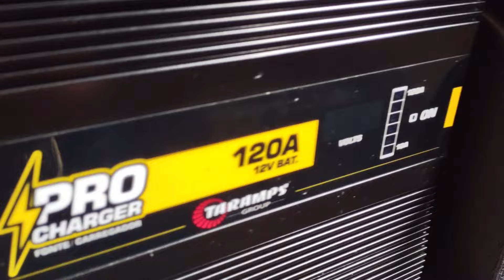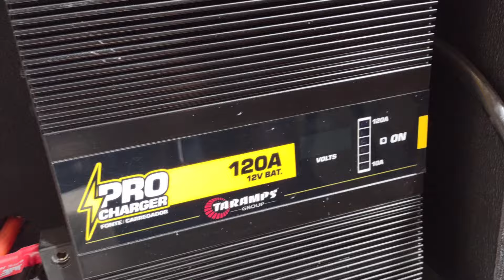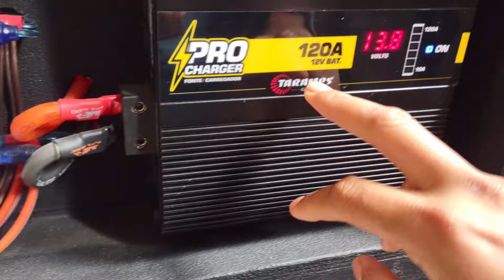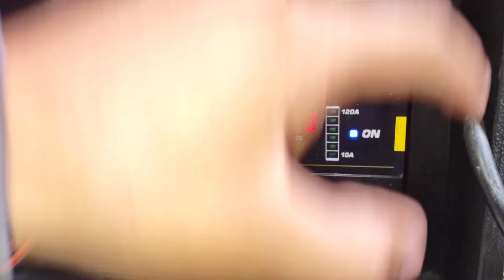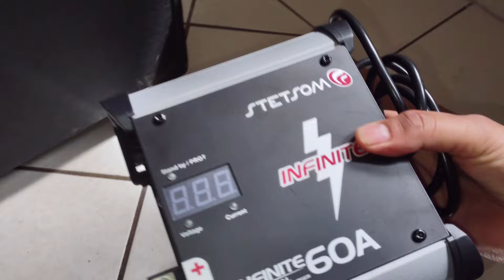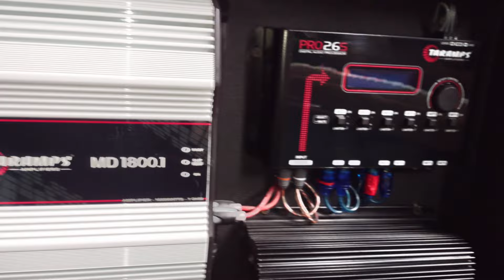PRO CHARGER TARAMPS ES NESESARIO USAR REGULADOR DE VOLTAJE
real mente es nesesario usar regulador de voltaje en cargadores de taramps , sinceramente no lo es , y en este video les explico de manera simple , lo que pueden complementar para un mejor desempenio , saludos y bendiciones atodos .